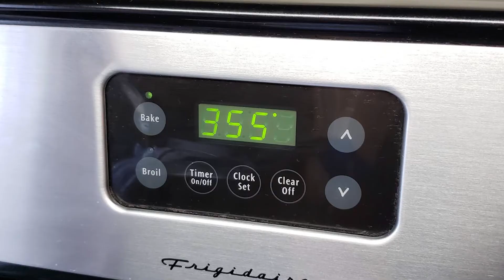Costillas de Cerdo a la Cerveza - Beer Pork Ribs - Anabelle's Kitchen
Exquisitas Costillas de Cerdo a la Cerveza. Ideales para cualquier reunion.

Ingredientes:
2 libras de costilla de cerdo (2 pounds of pork ribs)
1 cebolla perla grande (white onion)
3 chalotes (3 shallots)
10 a 15 dientes de ajo (10 - 15 garlic cloves)
sal y pimienta al gusto (salt and pepper to taste)
1 lata de cerveza (1 can of beer)
1 sobre o cubo de caldo de res (beef flavored bouillon)
romero (rosemary)
albahaca (Basil)
perejil (parsley)
oregano (oregano)
comino (cumin)